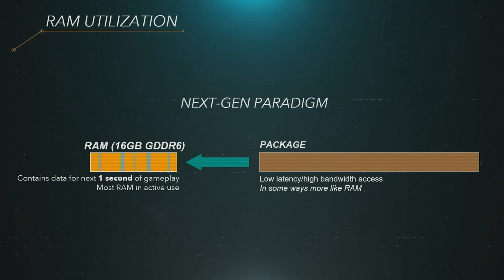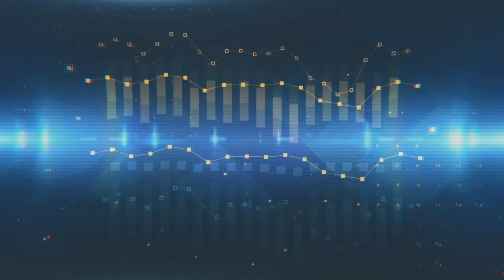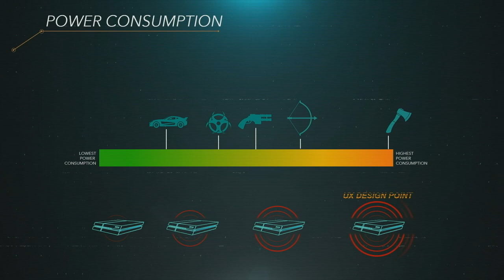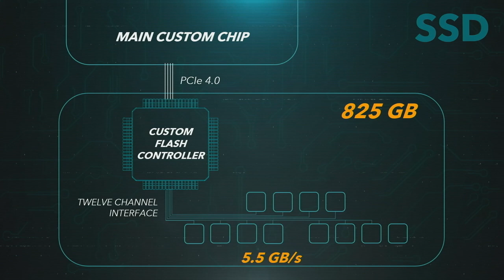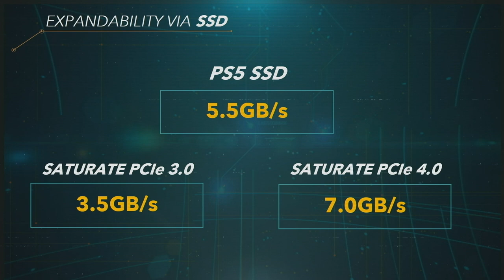ملخص شامل لمواصفات بلايستيشن 5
اليوم جبنا لكم ملخص شامل لكل مواصفات بلايستيشن 5 من محاضرة البروفيسور ومهندس جهاز بلايستيشن ٥ مارك سيرني
حمل تطبيقنا عالهواتف الذكية!